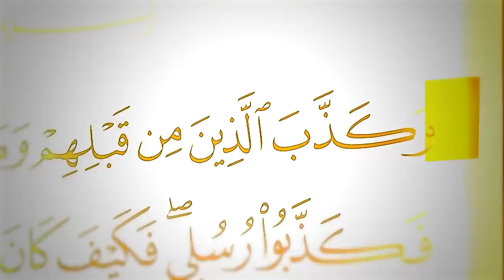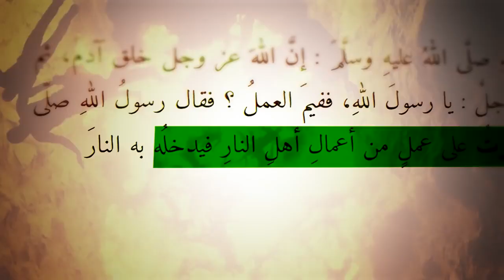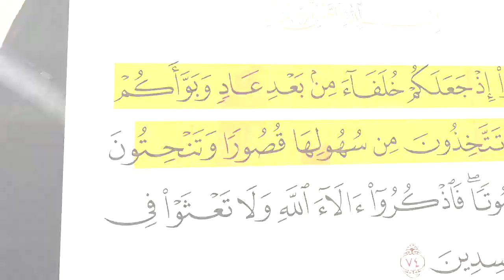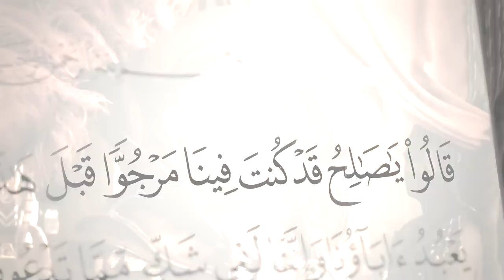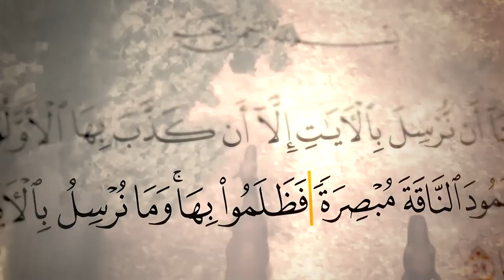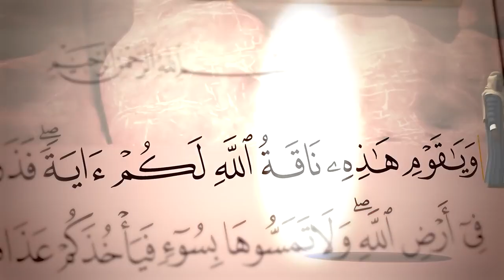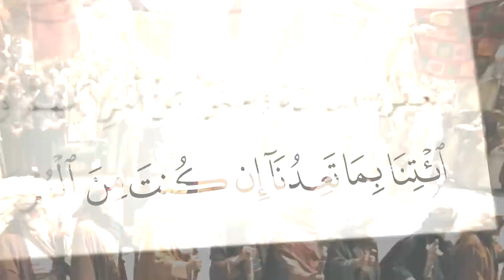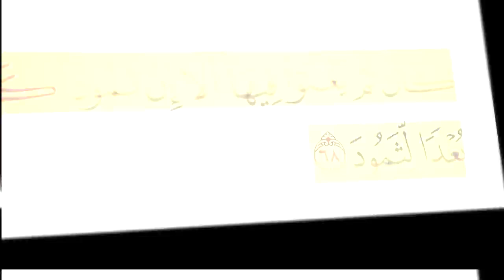كانوا يعيشون احسن منا !! قوم ثمود أنس آكشن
المصدر
البداية والنهاية لإبن كثير

(قائمة تشغيل)
سيرة رسول الله
البداية والنهاية
قصص مختلفة
قوم ثمود هم إحدى الشعوب التي ذكرت في القرآن الكريم، وهم قوم قد عاشوا في منطقة الحجاز القديمة، بالقرب من مكة المكرمة و#المدينة المنورة في المملكة العربية السعودية الحالية. وفي القرآن الكريم، يُذكر قصتهم بإرسال النبي صالح إليهم، وكانوا قوماً عاشوا في رخاء وفي بناء معماري واسع، ولكنهم تمردوا على الله وأخذوا يشركونه بآلهة أخرى ويظلمون الضعفاء في المجتمع. وبسبب ذلك، عاقبهم الله ب عذاب شديد، وذكرت قصتهم ك تحذير للبشرية.

عبر قصتهم، يمكن استخلاص عدة دروس، منها أهمية الاعتدال والتوازن في الحياة، وضرورة اتباع القيم الأخلاقية و#التقوى في التعامل مع الناس ومع الله. كما يظهر أن الغنى المادي و#القدرة البدنية لا تكفي لضمان السعادة و#النجاح، بل يجب أيضًا النظر إلى الجانب الروحي والأخلاقي للإنسان.